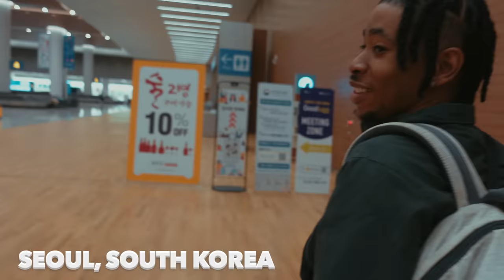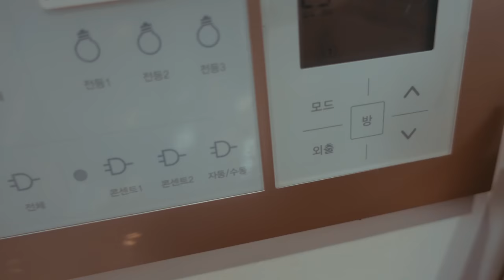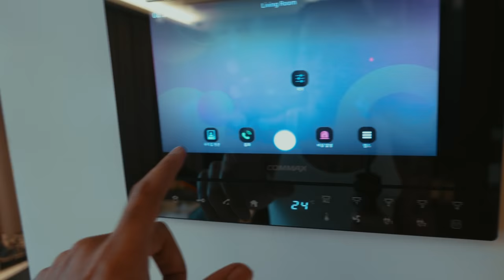24hr Travel Day To Daegu, South Korea (Hotel Room Tour)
Back with the uploads and we kicking it off with an extremely long travel day to South Korea. 16 hour flight to an hour train ride to the train station from the airport. Sat in the train station for about 2 hours only to find out that the trains run about every 20min lmao then we took an 1 and half train ride to Daegu where we finally was transported to our hotel. So I wish the title was clickbait